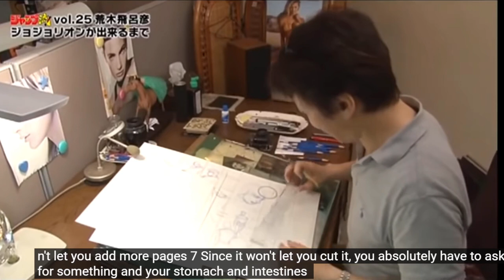HIROHIKO ARAKI drawing JOJO's Bizarre Adventure manga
araki jojobizarreadventure manga anime Watch the legendary mangaka Araki obsess over every detail as he diligently illustrates another wildly eccentric issue of JoJo's Bizarre Adventure.